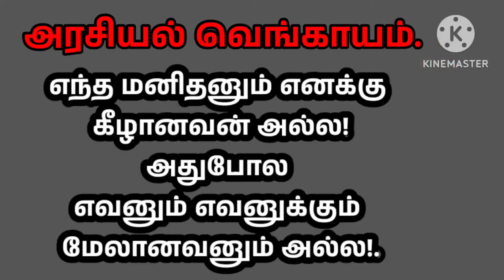இந்துக்கள் இளிச்சவாயர்களா? | கொந்தளித்த மோகன்ஜி| திருப்பதி | பழநி| அரசியல்வெங்காயம் | பஞ்சாமிர்தம்